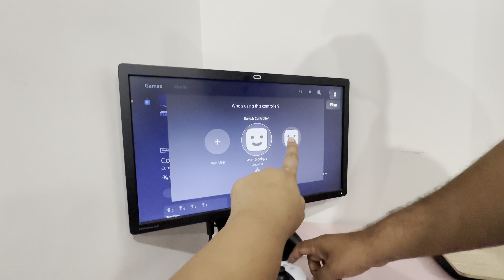Ramadan Series Day 8 🌙 | Special Chicken Korma Recipe♥️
Sahri To Iftar Routine | Home Organization | Cleaning Motivation | Healthy Eating During Ramadan | Special Chicken Korma Recipe | Surah Baqarah Ki Talawat | Home Organization Ideas | Surah Baqarah | Home Cleaning

Aj K Vlog mai Dikhaun gi Ki Kaisay mainay apna ghar organize kia aur Aj pkaya ek bahut hi special Khana Husband Ki Frmaish P to aaiya Ap k Sath bhi recipe share karti hoon :)

Recording Date: 19th March 2024

Follow:-  / My Desi Life In Australia

Pakistani Family in Australia
Family Vlogs Channel in Australia
Family Vloggers in Australia
Family vlogs channel
Family life in Australia
Family lifestyle in Australia
Mom and Dad vlogs in Australia
Mommy vlogs in Australia
Mom vlogs
Lifestyle vlogs
Family and lifestyle vlogs n Australia
Travel vlogs in Australia
Australian family vlogs
Family in Australia